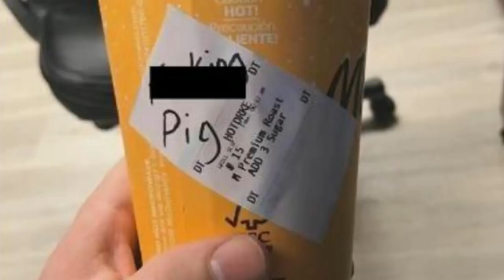Kansas cop let go after FAKE claim that McDonald's employee wrote 'PIG' on his cup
PLEDGE

CertifiedTV

PLATFORMS